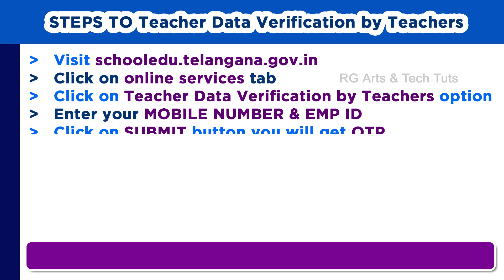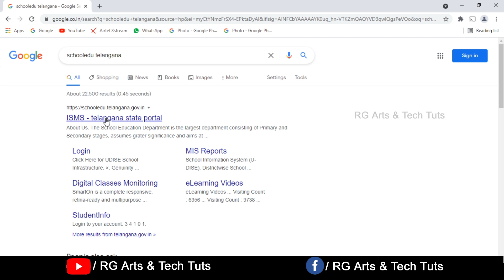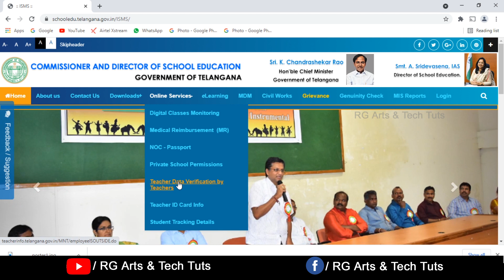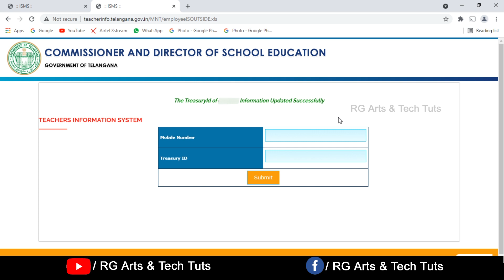TEACHER DATA VERIFICATION BY TEACHERS || ISMS || by RAVI GANNOJU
Hello everyone...
In this video explained teacher data verification by teachers process